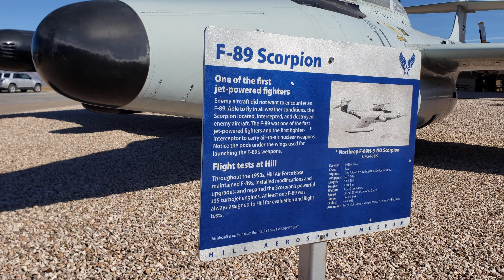Hill Airforce Base museum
Hill Aerospace Museum is located on approximately 30 acres of the northwest corner of Hill Air Force Base, five miles south of Ogden, Utah. The Museum